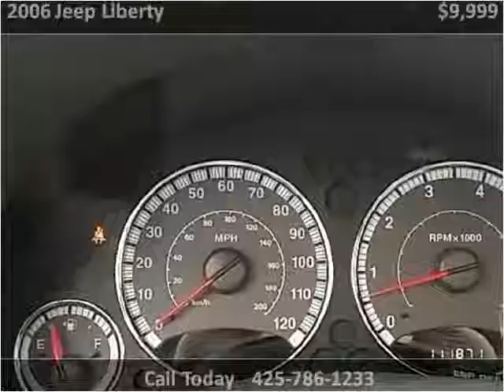2006 Jeep Liberty Used Cars Lynnwood WA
This 2006 Jeep Liberty is available from Armadillo Auto Sales.